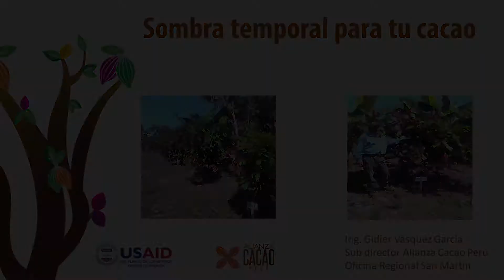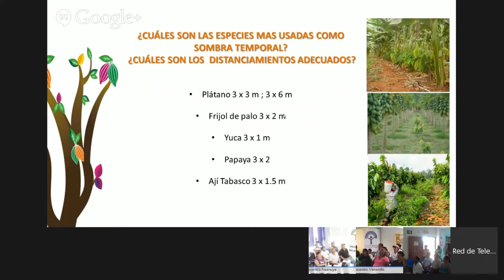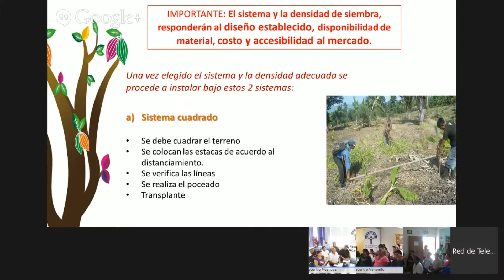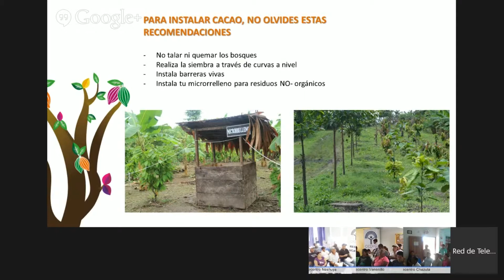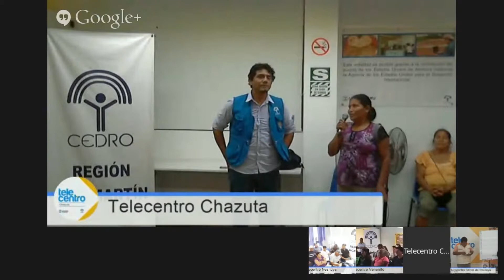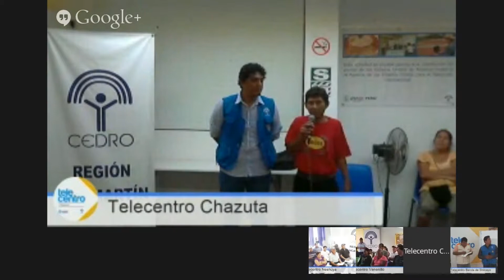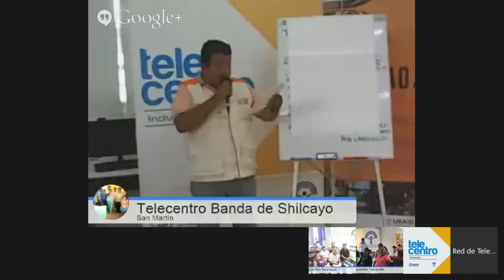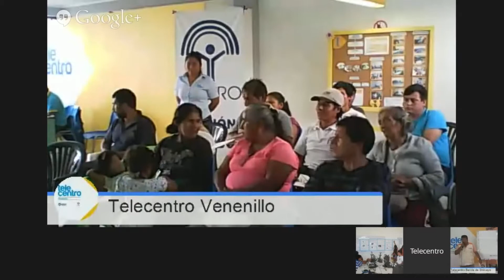Teleconferencia "Instalación de sombra temporal para cacao fino de aroma" - Parte 2 de 3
Con el objetivo de brindar información sobre las condiciones adecuadas para el buen crecimiento, desarrollo y producción del cacao y conocer que la sombra temporal debe estar en la plantación hasta que el cacao cumpla 3 años.
Dirigiado a productores de cacao.